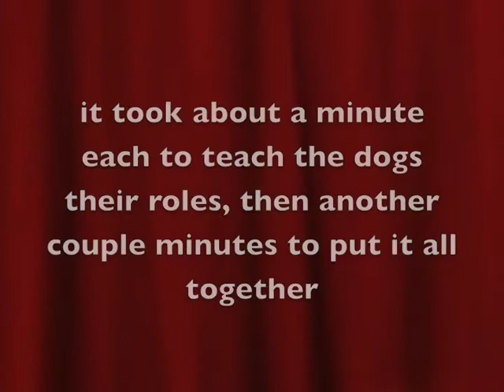12 19 09 three dog ring toss trick